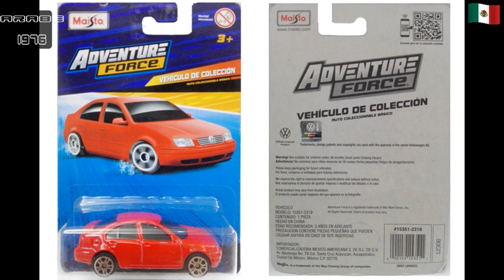Maisto Volkswagen Jetta Del 2018 China Bs 1/64